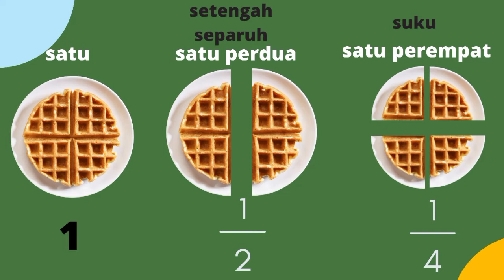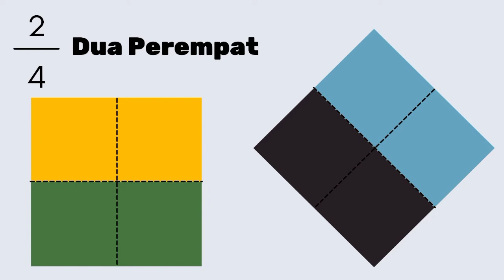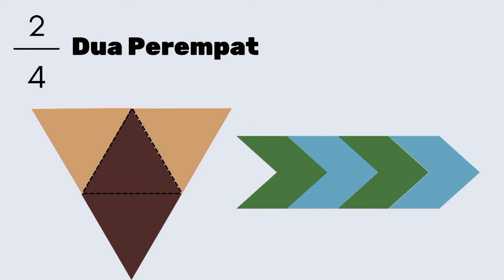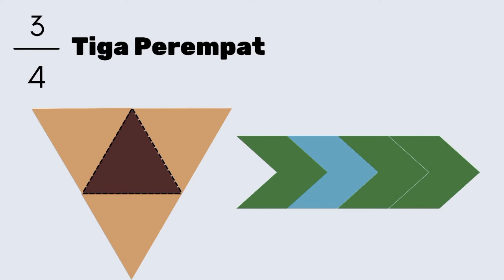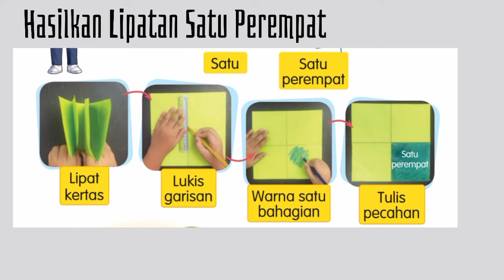MATEMATIK TAHUN 1 PECAHAN